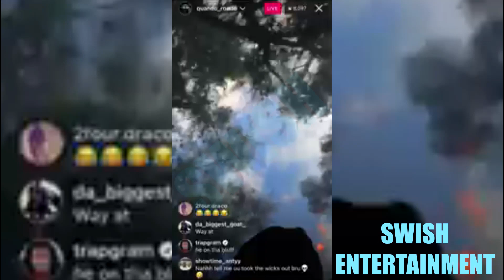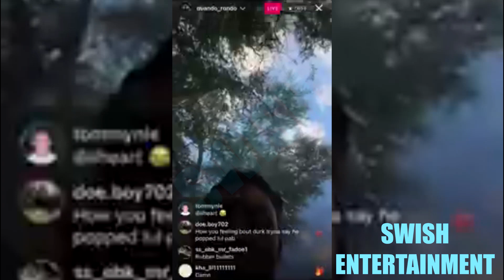Quando Rondo Goes Live After They SHOT His Block UP👀👀👀🤦‍♂️🤦‍♂️🤦‍♂️